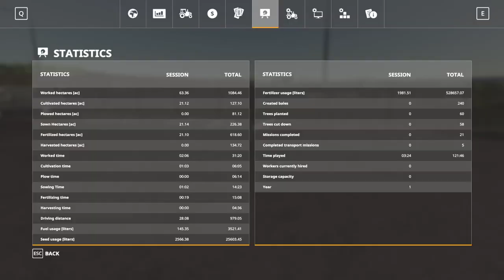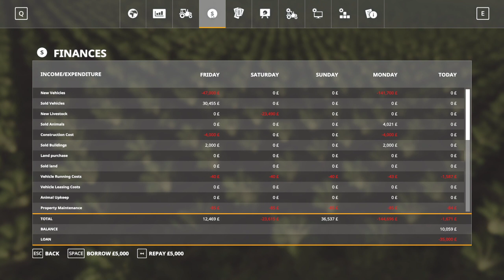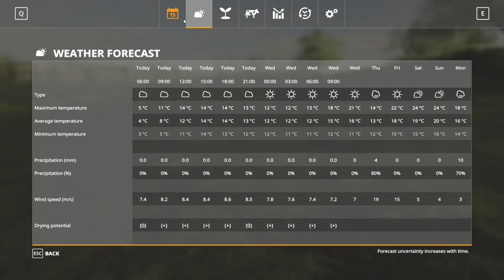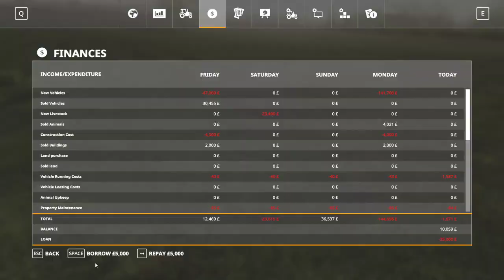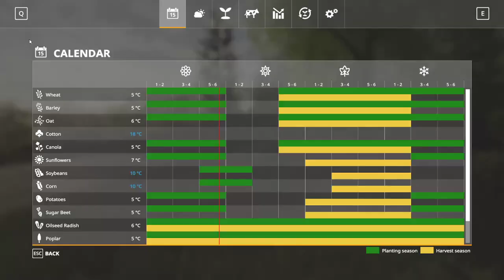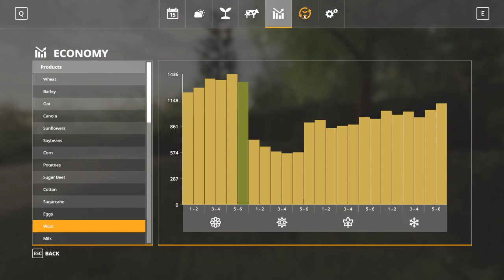FS19 - Oakfield Farm - Ep 25h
Episode 25 - Our grass appears to be broken
Not much left to do today... really you can skip this one, we're just reviewing what's been done, and what we might plan to do.